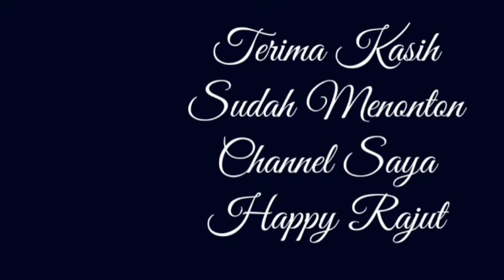Crochet Snail Part 2 / Merajut Keong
Bahan-bahan yang diperlukan adalah :
1. Benang Rajut Katun warna hitam, merah, kuning muda, hijau lumut, jingga dan coklat muda
2. Gunting
3. Jarum Tapestry
4. Jarum Pentul
5. Jarum Rajut 2/0
6. Dacron
7. Penanda Plastik / sehelai benang
8. Penjepit
9. Kawat / wire = 6 cm

1. Magic Ring
2. Slip Stitch/Tusuk Selip/slst/ss
3. Slip knot
4. Single Crochet/Tusuk Tunggal/Sc
5. Invisible Decrease/ Dec
6. Increase/ Inc
7. Chain/Tusuk Rantai/Ch
8. F.O/Fasten Off
9. FLO / Front Loop Only
10. Decrease/Dec
11. Double Crochet/Tusuk Ganda/dc